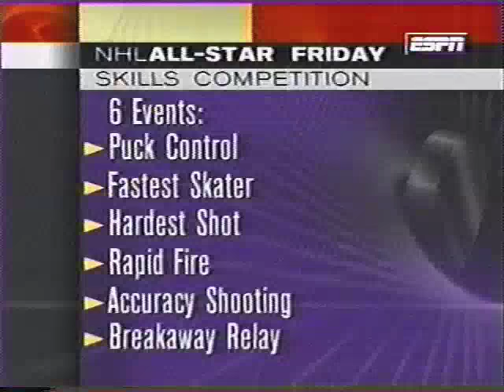1996 NHL All-Star Skills Competition - Puck Control (All-Star Friday)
Event #1 of 6.

Relay race participants:

EASTERN CONFERENCE:
Pierre Turgeon (Montreal Canadiens)
Peter Bondra (Washington Capitals)
Brian Leetch (New York Rangers)

vs.

WESTERN CONFERENCE:
Joe Sakic (Colorado Avalanche)
Wayne Gretzky (Los Angeles Kings)
Paul Coffey (Detroit Red Wings)

Solo race participants:

Pierre Turgeon (Montreal Canadiens) vs. Mats Sundin (Toronto Maple Leafs)

Competition originally took place on January 19, 1996 and broadcast nationally on ESPN, featuring commentary by Gary Thorne and Darren Pang.